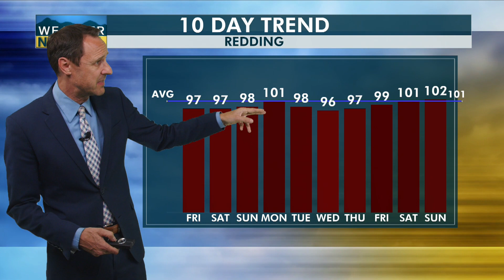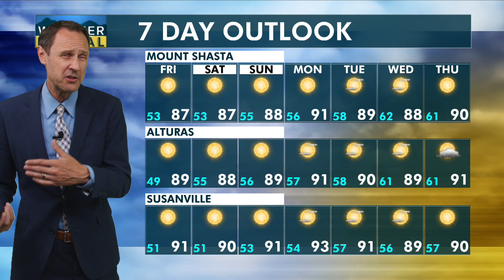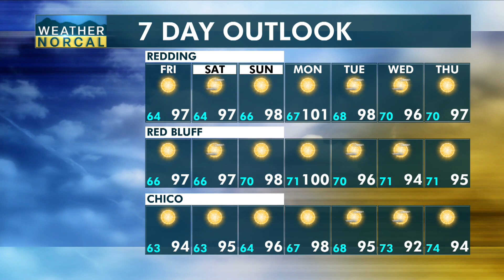Northstate Evening Update 7-27